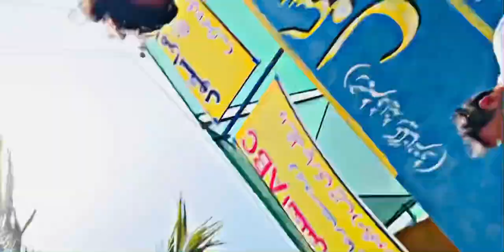👍😂2 ya 4 shorts cricket ky dry cleaners ky paas chkr aanti ka mazak 😂😂😂😂😂